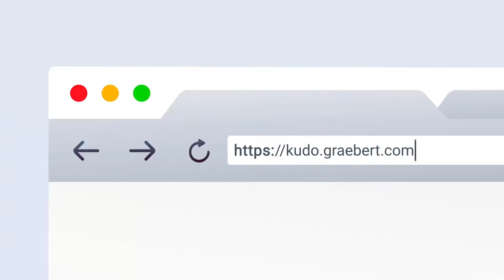O ARES Trinity de software CAD | Crie arquivos DWG com ferramentas modernas de colaboração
- O software CAD tem como objetivo melhorar o trabalho em equipe em torno de desenhos técnicos.

Na realidade de hoje, os fluxos de trabalho em CAD modernos exigem ferramentas mais modernas para trabalhar de forma eficiente em arquivos DWG em qualquer lugar.

Deixe-nos apresentá-lo: O ARES Trinity de software CAD permitindo que as equipes obtenham uma verdadeira colaboração entre plataformas e dispositivos.

ARES Commander, está simplesmente trabalhando como você sempre estava acostumado, tanto em 2D como em 3D.

Você pode usar arquivos locais como antes, mas você também pode sincronizar seu trabalho com um grande número de serviços em nuvem e permitir a colaboração em tempo real com outros usuários e dispositivos.

Nada para instalar, nada para atualizar: a versão on-line, ARES Kudo, permite que acesse e modifique seus arquivos em qualquer computador ocasional, diretamente em um navegador de Internet.

Com o ARES Touch, você pode levar seus desenhos para o local e eles estarão sempre atualizados.

Os feedback podem ser compartilhados como fotos, áudio ou comentários de texto, e as alterações ou novas contribuições serão notificadas por e-mail.

Você pode ver o histórico da versão de um desenho, comparar modificações e - se necessário - reverter as alterações.

Você pode até mesmo compartilhar um link gratuito e protegido por senha somente para visualização de um desenho, para que as pessoas sem acesso aos produtos ARES possam compartilhar seus comentários usando um navegador.

Obtenha o ARES Trinity de CAD para adotar tecnologias modernas e melhorar a colaboração.

Visite nosso site para saber mais e ativar um teste gratuito de 30 dias.